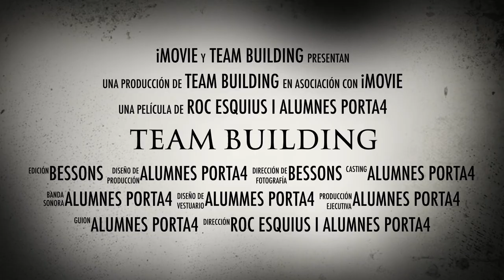TEAM BUILDING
“Una empresa en crisi, un equip directiu desunit i tres oportunitats per solucionar-ho”

SINOPSIS:
Roc Esquius dirigeix el curs de teatre “Laboratorio de creación. Montaje y puesta en escena” de Porta 4.
Aquesta peça teatral sorgeix del treball col·laboratiu entre els alumnes i el director.  Mitjançant la experimentació i la experiència reelaborada escrita, neix l’espectacle “Team Building”.

Recomanada  des de 13 anys

IDEA ORIGINAL I TEXT: Roc Esquius y alumnes del curs.
DISSENY GRÀFIC: Bessons
AUDIOVISUALS: Bessons y Christopher Pound
VESTUARI: Alumnes del curs.
PRODUCCIÓ: Alumnes del curs i Porta4 Teatre.

GÈNERE: Drama
IDIOMA: català i castellà
DURADA: 90 minuts
DIRECCIÓ: Roc Esquius
REPARTIMENT: Flor Marini, Bea Gutiérrez, Carmen  Vázquez, Neus Esquius, Sebás Tomás,Fernando Velázquez, Joan Surinyach